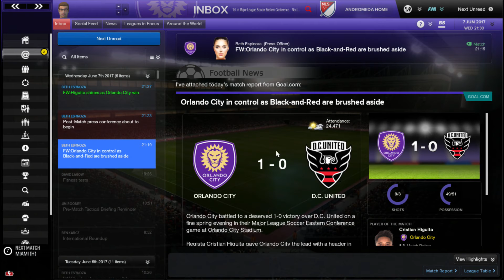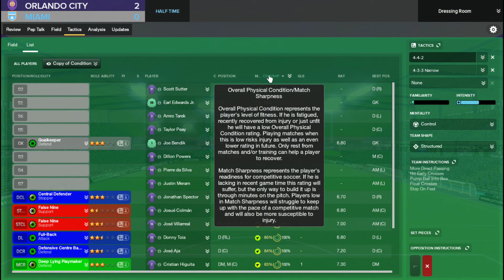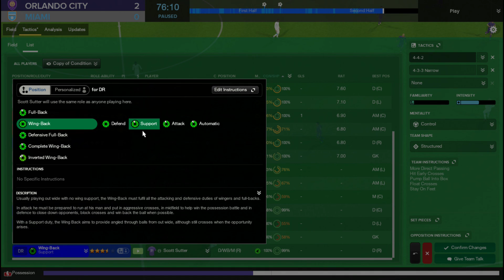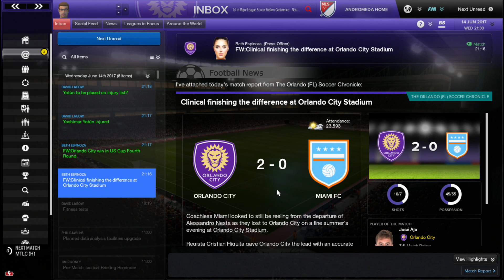Football Manager 2018 | Chasing The Cup | Episode 11 | Orlando City | Moving into First